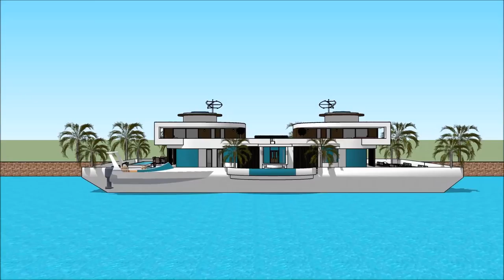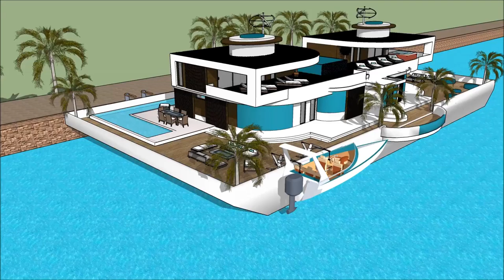Sims property investment floating mansion sims properties development & management inc luxury yacht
The houseboatzania launching an innovative high-end luxury yacht houseboat home design potentially as a display of in Sims of the Sims property investment floating mansion sims properties development & management inc  luxury yacht.

The collection of sims concepts - Houseboatzania of @Sims property investment floating mansion sims properties development & management inc  luxury yachtconsists of high luxury and architectural art pieces in minimalism combined with living on the waterfront of the harbour of

The sims houseboat yacht design has the basis to sustain living with high standards and contemporary structural design at Sims property investment floating mansion sims properties development & management inc  luxury yacht with numerous of prospects for excessive living and celebrating the desire of life worldwide: